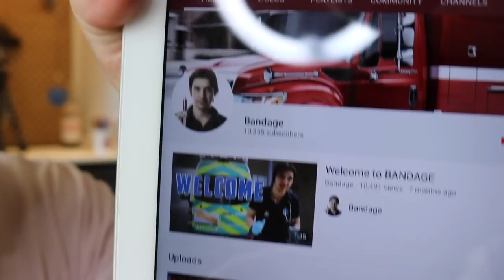Where am I from ?